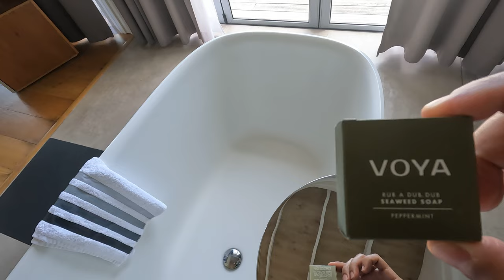Maldivas - Kuramathi, conhecendo a Villa sobre a Água com Piscina (Villa on the Water with Pool)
Nome Original (Original Name): GX010680
Local de gravação (Place): Kuramathi, Maldives
Data de gravação (Date): 06/04/2022
Resolução (Resolution): 4K - 3840 x 2160
Dispositivo (Device): GoPro 10
Acessórios (Acessories): Dome
Taxa de quadros (Frame rate): 30fps
Formato (Format): MP4
Tamanho (Size): 1,64Gb
Duração (Duration): 05:13 seg

Aparelhos (Gadgets):

GoPro 10
GoPro 11
DJI Mavic Mini 2
DJI Mavic Mini 3 Pro

Acessórios para GoPro (Accessories for GoPro):

Carregador Bateria (Batery Charger)
Bastão Selfie (Selfie Stick)
Protetor GoPro (GoPro Protector)
3 Way GoPro

Mais (More):

Óculos de Sol (Sunglass)
Snorkel 1
Snorkel 2

Parte deste vídeo é provido por MasCaval NoCopyrightVideos.